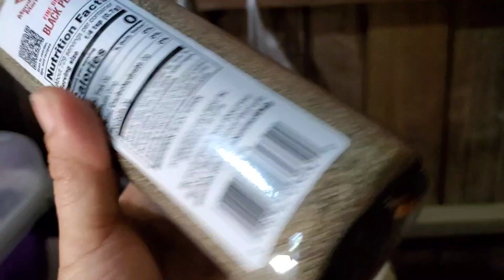ua mov nplej tshiab rau cov niam tais thiab cov niam dab laug lawv noj